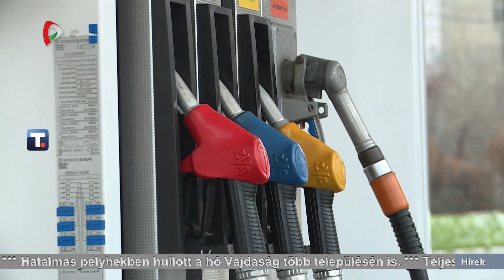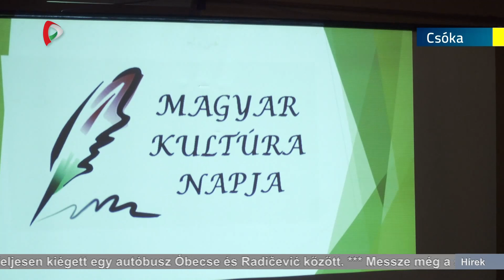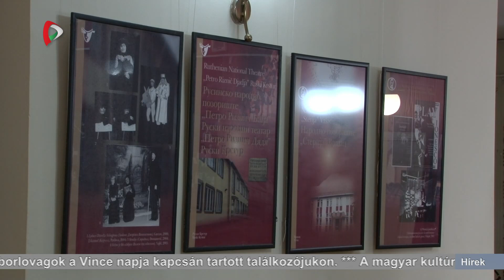Híradó – 2023.01.20. 20.00h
A Híradó főbb témái:
- A szerb védelmi miniszter és a magyar honvédelmi tárca vezetője tárgyalt Belgrádban.
- Aleksandar Vučić Belgrádban mások mellett Miroslav Lajčakkal és Gabriel Escobarral folytatott megbeszélést.
- Drágult a benzin és a dízel is Szerbiában.
- Hatalmas pelyhekben hullott a hó Vajdaság több településén is.
- Több szerbiai folyó is árad.
- Csókan is megünnepelték a magyar kultúra napját.
- Megnyílt Szalai Attila karikatúrakiállítása a magyarkanizsai Dobó Tihamér Képtárban.